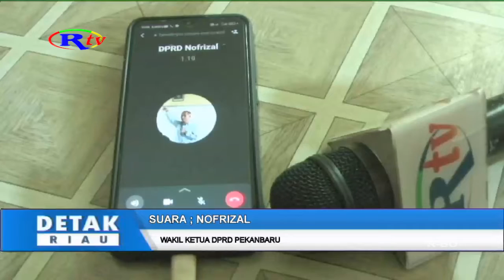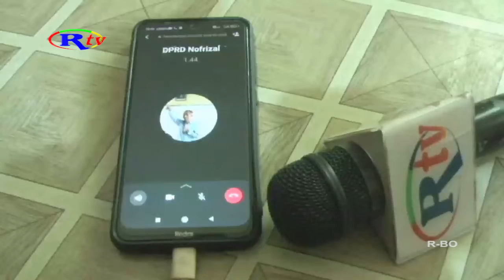MENGAKU SIMPATISAN PJ WAKO, KASUS HARUS DIPEROSES DAN DIBUKTIKAN KEBENARANNYA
WAKIL KETUA DPRD PEKANBARU NOFRIZAL, MENANGGAPI KASUS PENGEROYOKAN SEORANG WARGA OLEH SEJUMLAH PRIA, YANG MENGAKU SEBAGAI SIMPATISAN PENJABAT WALI KOTA PEKANBARU MUFLIHUN. IA MENYEBUTKAN KASUS TERSEBUT HARUS DIPROSES SESUAI HUKUM DAN DIBUKTIKAN TERLEBIH DAHULU KEBENARANNYA.